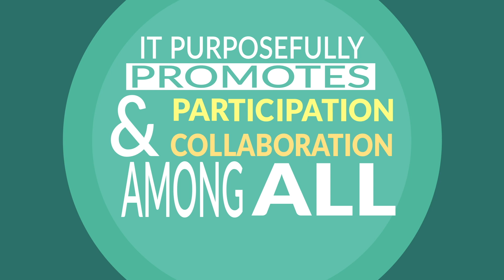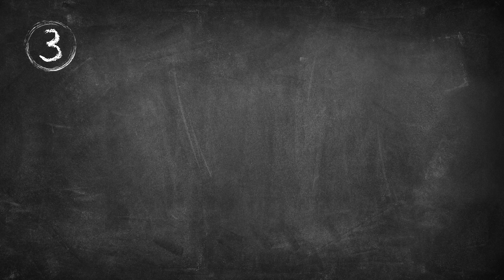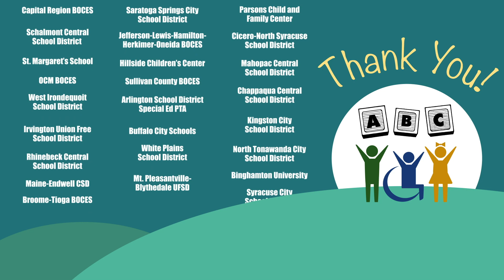Special Education Task Force Explained